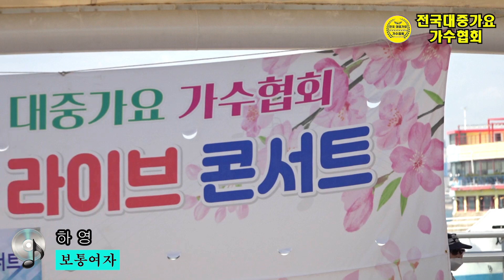보통여자 🎵가수 하영 (본인곡) 💖 전국대중가요가수협회 / 찾아가는라이브콘서트 ⭐ 월미도갈매기홀 2024 5 18